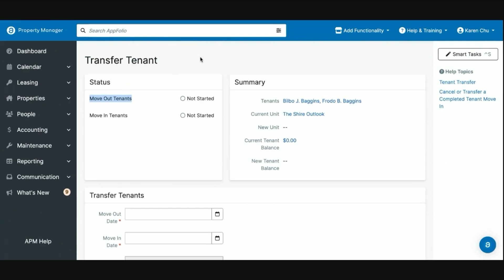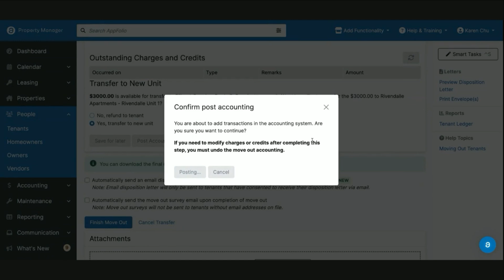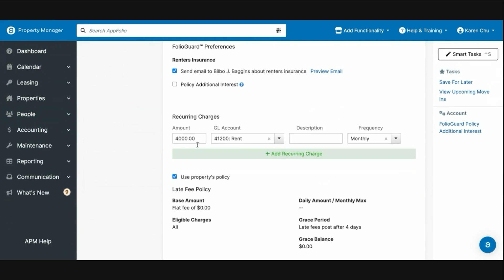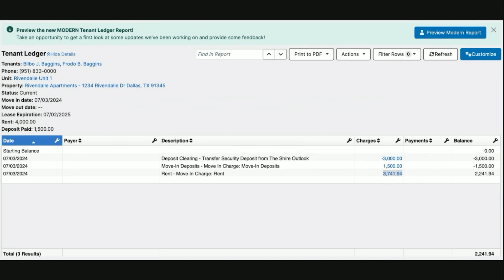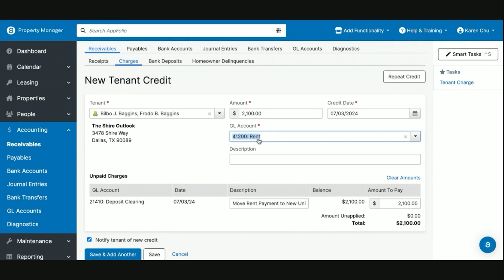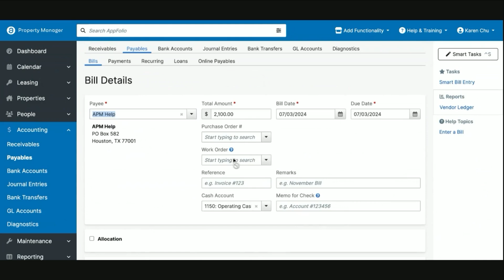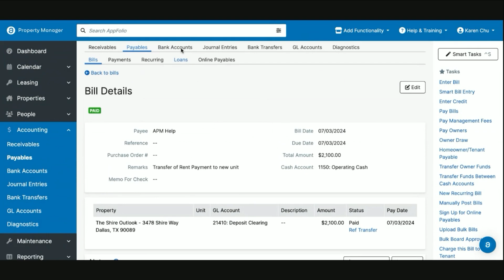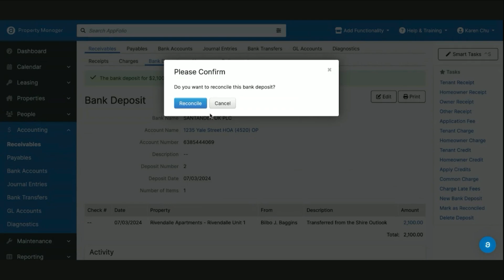AppFolio Tutorials - Ep. 6 Tenant moves into wrong unit - Transfer tenant task